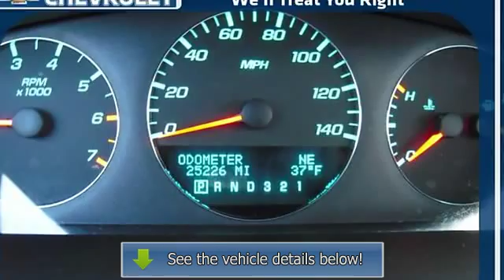2010 Chevrolet Impala - Terryville Chevrolet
Terryville Chevrolet

For Sale: 2010 Chevrolet Impala
VIN: 2G1WB5EN7A1261937
Engine: 3.5L 6 cyl Fuel Injection
Drivetrain:
Transmission:
Mileage: 25,184

Features:
2010 Chevrolet Impala Sedan 4 Dr.. This vehicle features the following equipment: , 3.5L 6 cyl Fuel Injection, Air Conditioning, Anti-Lock Brakes, Automatic Transmission, Front Wheel Drive, Power Brakes, Power Steering, Power Windows